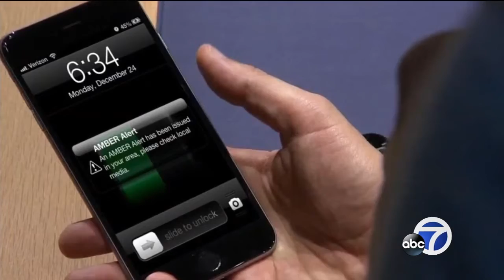Sonoma County calls for changes after North Bay fire report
A final report revealed Sonoma County's Emergency Operations Center was outdated and inadequate, which hindered communication and effective response when the Tubbs Fire and others broke out last year.